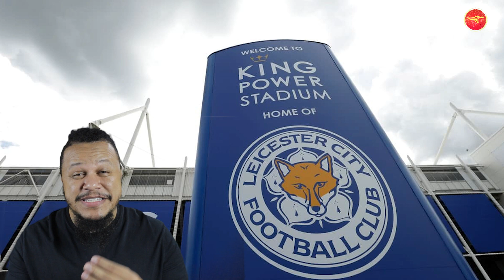ESCORREGANDO PELA RODADA | PREMIER LEAGUE - RODADA 6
Está de volta aquele que NÃO é pra ser levado a sério, com vocês o Escorregando pela rodada, obviamente, sobre a Rodada 6 da Premier League.

Você está convidado a se juntar à este bate-papo e sua opinião é sempre bem-vinda!
Toffees serão aceitos apenas após uma Champions League...

Já torcedores dos Unidos simplesmente não...
Brincadeiras à parte, curta essa jornada e participe!

► Com os Caminhantes Vermelhos você nunca anda sozinho...